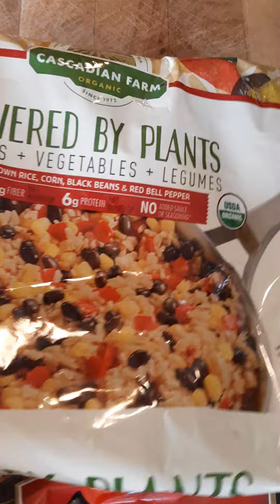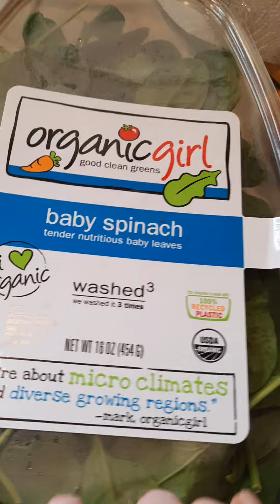Why we cook our meals.